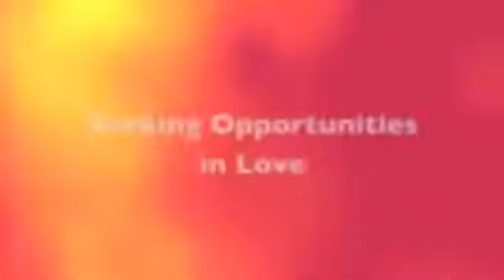Fallinlove com Zero Code